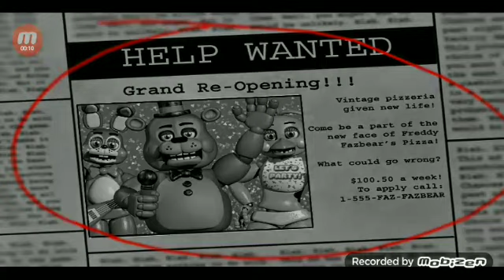fnaf 2 gameplay #1 Já Começou Naquele Pique